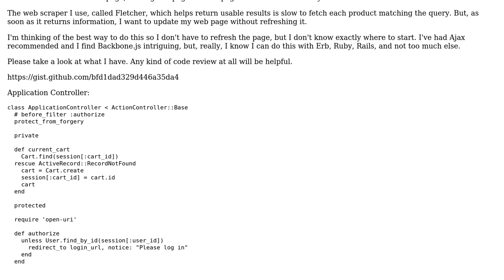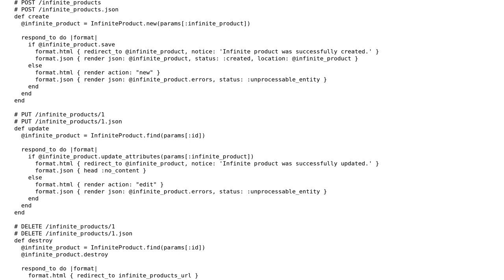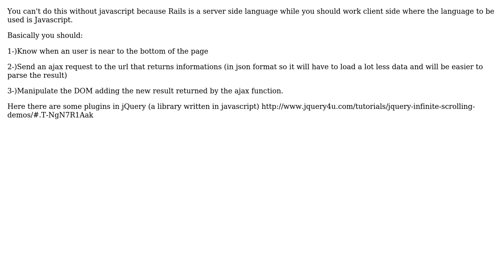Code Review: Infinitely scrolling display of web-scraped search results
With thanks & praise to God, and with thanks to the many people who have made this project possible! | Content (except music & images) licensed under CC BY-SA | Music | Images & others | With thanks to user Matteo Pagliazzi user David West user 200_success and the Stack Exchange Network Trademarks are property of their respective owners. You are responsible for your own actions.